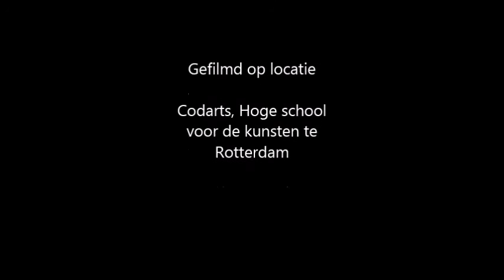Codarts first year student bachelor of dance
Product of a collaboration with Laura Limburg (ArtCode, 1st year, Fontys) and Celine Wetzels (Bachelor of dance, 1st year, Codarts).

improvisation/movement analysis - easy editing - 2 á 3 hours in the studio